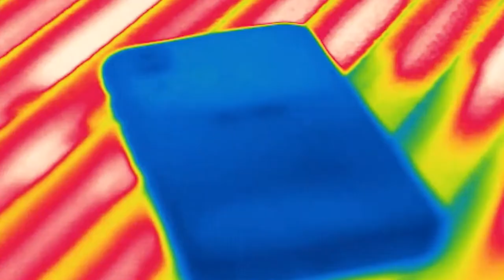Enjoy watersports with the Cat S62 Pro (Spanish)